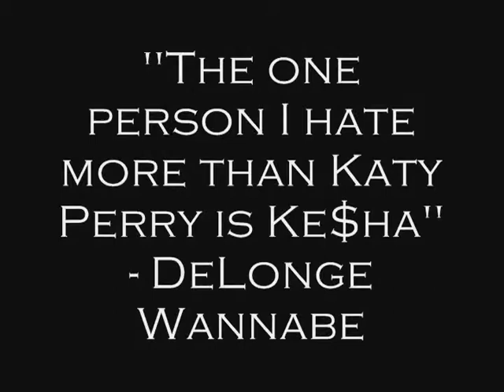Firework by Katy Perry review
Yep. We get to see Katy Perry's fireworks. It isn't as stunning as it sounds.